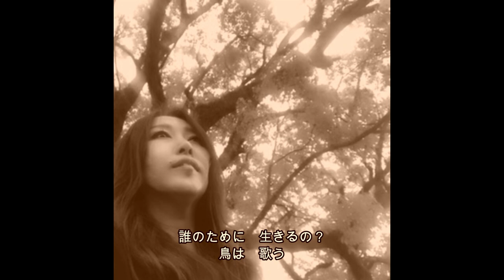十二処泉『追憶』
十二処泉
植田尚樹gt　佐々木ゆかvo
2012年12月12日結成

アルバム
1st　2nd
1+2
GoldenGutsyRecord

Amazon
amazon music
レコチョク
dヒッツ
dミュージック
itunes Store
Line Music
Tower Records Music
AWA
mora
KKBOX
ひかりTVmusic
music.jp
Rakuten music
うたパス
billboard
その他配信中